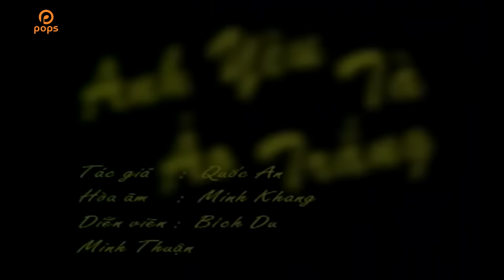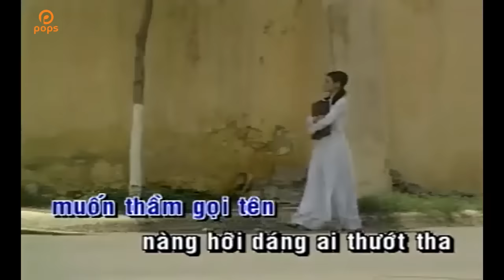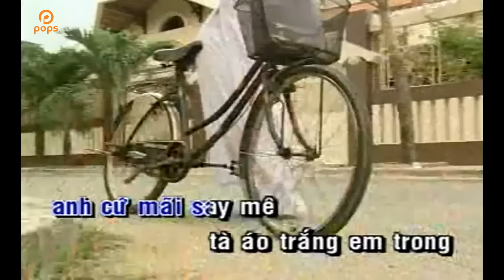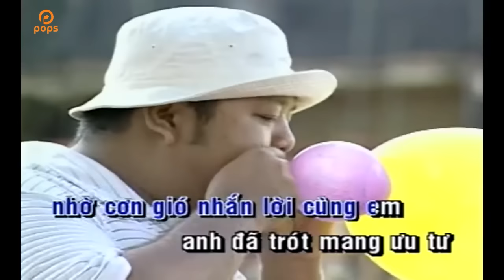Anh Yêu Tà Áo Trắng - Minh Thuận [Official]